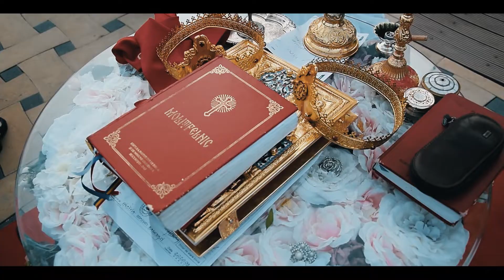Madalina & Nicu by MD Photography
Follow MD Photography
Tik-Tok: mdphotography1421